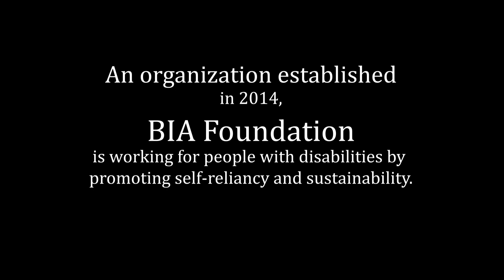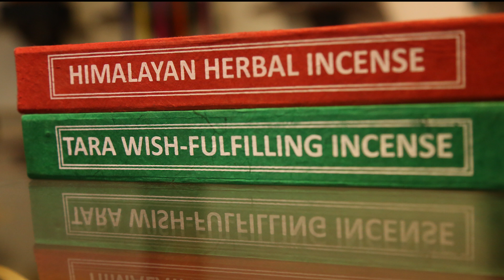Making of Incense at BIA Institute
The BIA's Incense Institute is one of the project of BIA Institute where people with different disabilities, including visually impaired are learning the process of making incense.

BIA Institute runs different handicraft projects dedicated towards skill generation and promote self-reliance among the differently able and underprivileged people.

If you wish to know more about us or want to support us, you can visit our